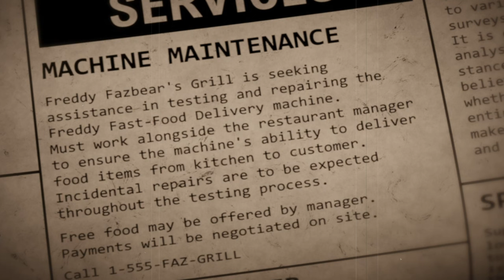The Animatronics Are Crawling Into the Office | A Bite at Freddy's [Part 1]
FNAF Fan Game